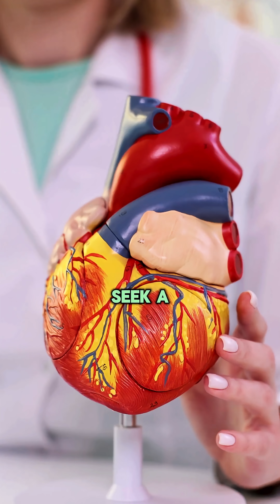Arrhythmias Explained Causes, Symptoms, Diagnosis & Treatment | CureClef Medical Guide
Irregular heartbeats—known as arrhythmias—can be harmless or life-threatening, affecting millions worldwide. ❤️ In this CureClef short guide, discover what arrhythmias are, their causes, and the most common types including atrial fibrillation, bradycardia (slow heart rate), and tachycardia (fast heart rate).

We’ll cover the key symptoms to watch for—like palpitations, dizziness, fainting, chest discomfort, and shortness of breath—and explain when to seek urgent medical care. Learn how doctors diagnose arrhythmias using ECG, Holter monitors, and stress testing, plus treatment options like medications, pacemakers, and ablation.

This video also highlights lifestyle tips—healthy diet, regular exercise, and stress management—that help reduce risks and support those living with arrhythmias. 🩺

👉 Watch now to understand arrhythmias, recognize the warning signs, and support heart health for yourself or loved ones.

What is arrhythmia

Arrhythmia causes and symptoms

Irregular heartbeat explained

Signs of arrhythmia in adults

Atrial fibrillation vs tachycardia vs bradycardia

How to diagnose arrhythmia with ECG

Holter monitor arrhythmia detection

When to seek emergency care for arrhythmia

Arrhythmia treatment options

Pacemaker and ablation therapy explained

Lifestyle tips for heart health

CureClef arrhythmia awareness

Heart rhythm disorders medical guide

Palpitations dizziness shortness of breath causes

Preventing stroke from arrhythmia